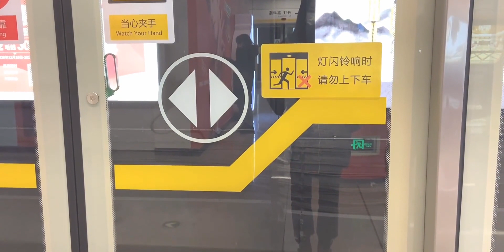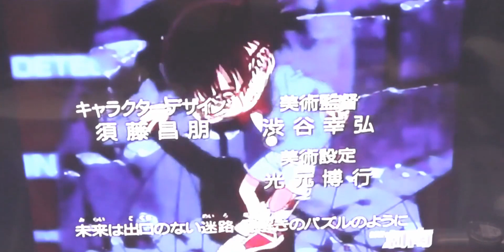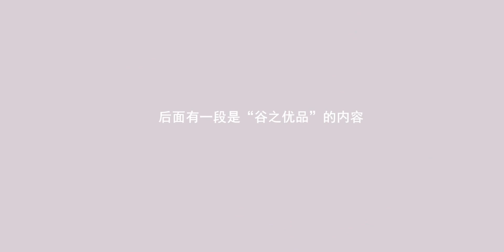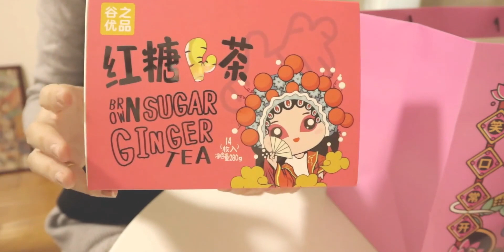日常生活vlog74#丨普通人的日常生活记录丨鸡蛋三明治 新入耳饰戒指 制作虎皮蛋糕卷 疫情居家隔离生活丨32岁的每一天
*谷之优品

Evo,Boni - 고개를 들어
Christa Wells - You Are My Defense
Green Pitch - Annie's Vision
Boa- onlyone
 早餐,美食,VLOG,做饭,日常生活,石家庄,日常VLOG,晚安日记